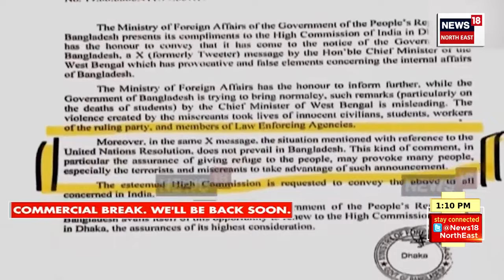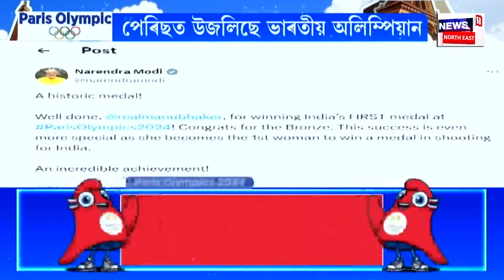Assam News | ৰাকেশ পালক ১৪বছৰৰ কাৰাদণ্ড,২লাখ টকাৰ জৰিমনা | ৩২ দোষীৰ শাস্তিৰ ম্যাদ ঘোষণা বিশেষ আদালতৰ